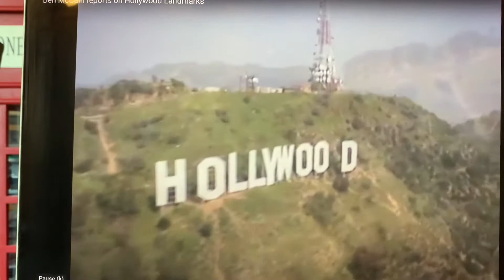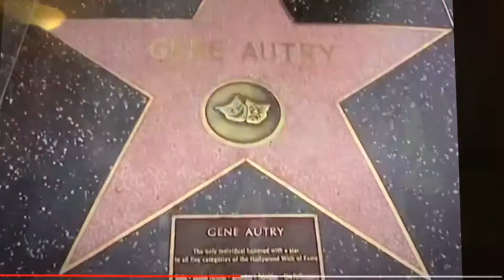Daddy and The Big Boy (Ben McCain and Zac McCain) Episode 261 More Hollywood Landmarks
In this episode of Daddy and The Big Boy, Ben shares a video he produced 10 years ago with John Mann, Richard McManus and Mark Andrews on Hollywood Landmarks specifically The Hollywood Sign and The Hollywood Walk of Fame.  This little show began production in Los Angeles in March 2020 when Californians were ordered to stay home hoping that would stop the spread of the Coronavirus.  It’s a little show with lots of heart. Gene Autry, Alice Cooper, Leron Gubler and Butch McCain are mentioned in this episode.